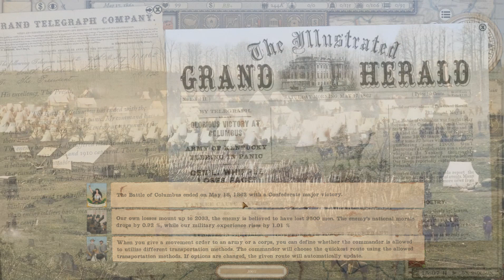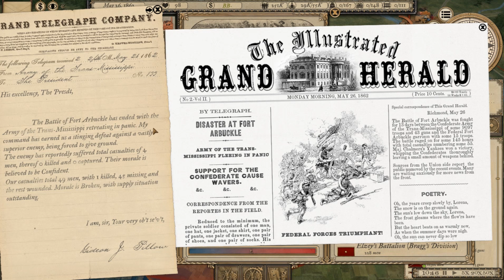The Civil War 1861 1865 part 22 Victory